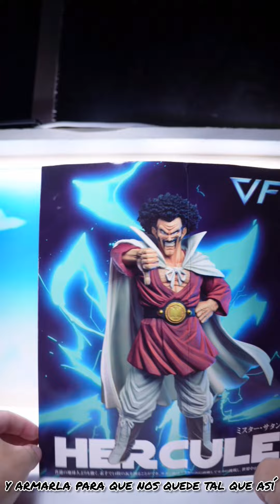🔵 Análisis: Figura Perfecta?Míster SATÁN de Aliexpress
hoy analizamos la figura de MR.SATAN de AliExpress, una figura recomendada por nuestro compañero tiktoker Gizvo Romero
y ustedes qué opinan de la figura? es perfecta?

instrumental creado por yassfox